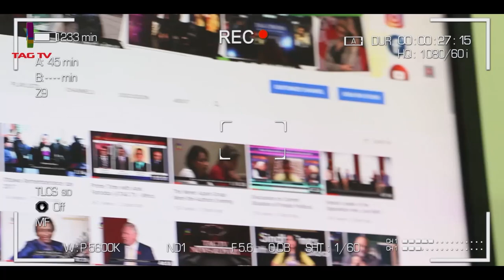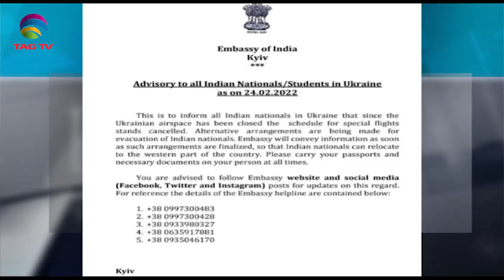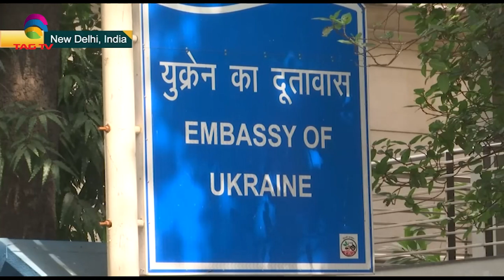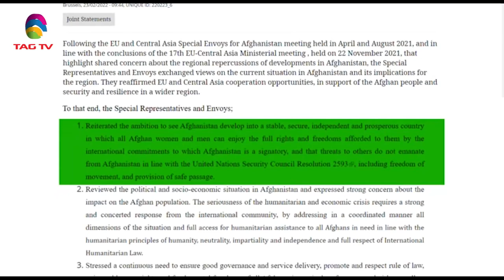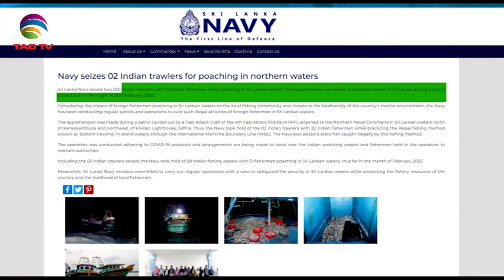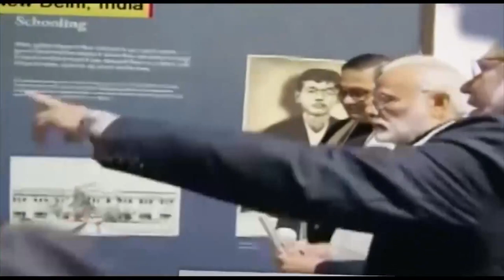India launches 24-hour helpline in Ukraine, Pak PM Imran Khan meets Putin - SA Newsline Feb 24